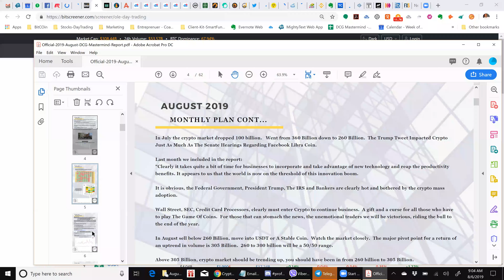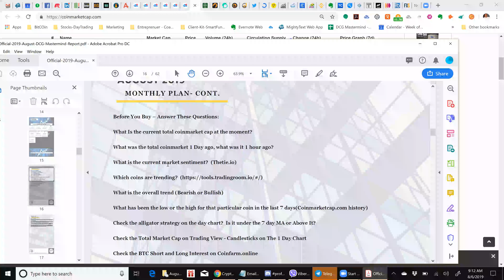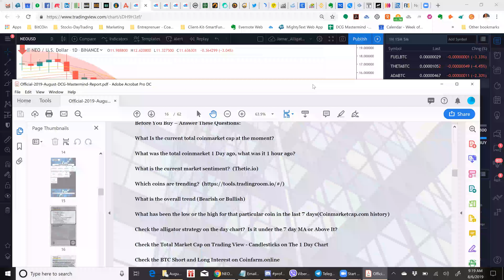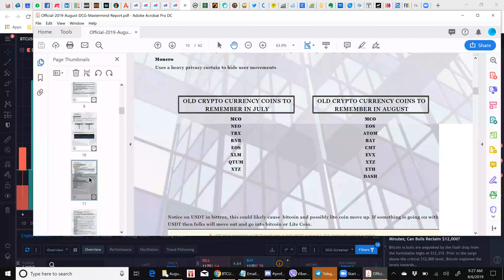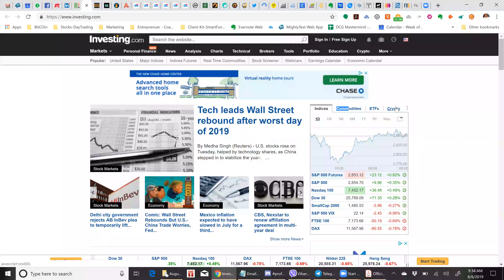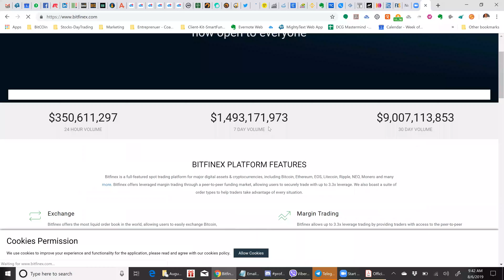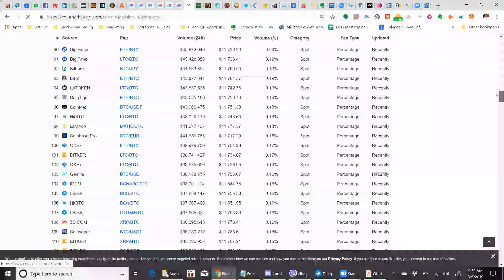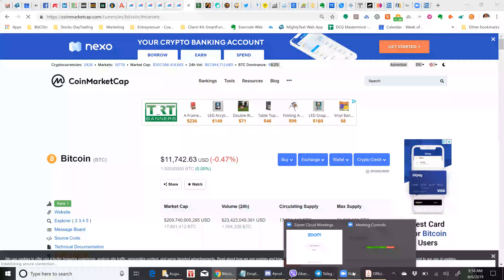Crypto Currency Trading - When To Buy Trading And Coaching Call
Jamar James is a pioneering entrepreneur in the business of wealth and trading.  Trader of stocks, options, and crypto in the exciting world of Web3. Jamar helps entrepreneurs create hands-free trading businesses. With years of experience in the blockchain industry, Jamar is a trusted voice in the world of crypto. Tune in today for expert insights and analysis on the latest trends and developments in the crypto world. Don't miss out on the cutting-edge of Web3 as he takes you behind the scenes of his global mastermind community. With a wealth of experience in the trading world, Jamar offers expert insights and advice on achieving success in the new economy. Whether you're just starting out or are looking to make your money work for you in the markets, Jamar has something for everyone.

For Specific Levels of Wealth In Any Economy, join the Free DcgMastermind.com Community.

directly from Jamar about the best alpha, trading tips, and wealth tips for the month.
DcgTradeSecrets.com

P.S. If you would like to join a mastermind, but first would like to become profitable before
joining the mastermind, enroll in the DcgTradeSchool.com

Free DcgMastermind.com Community.

Facebook Group Digital Currency Guy Coaching and Mastermind Call On August 6th 2019 to help members determine when to buy.